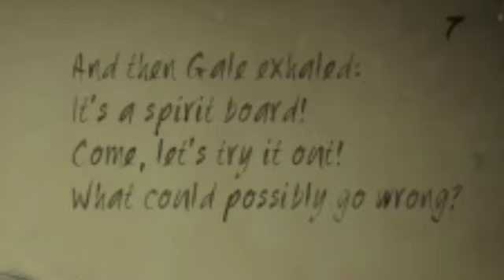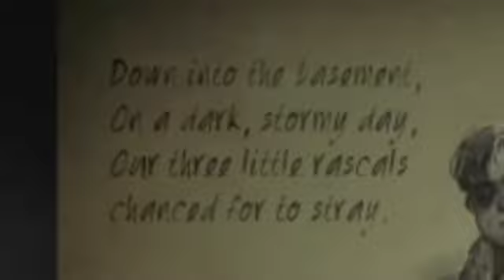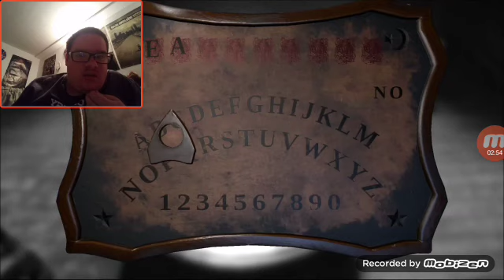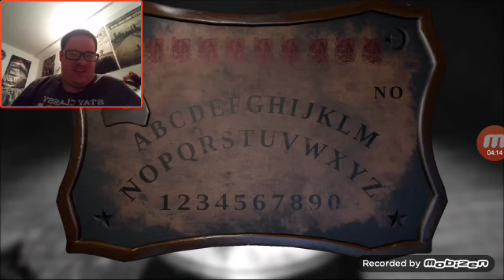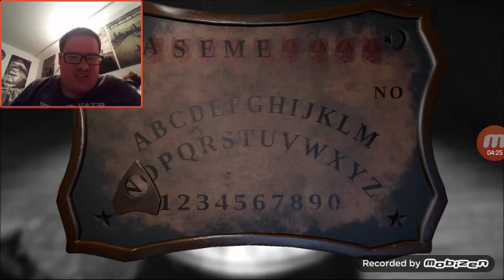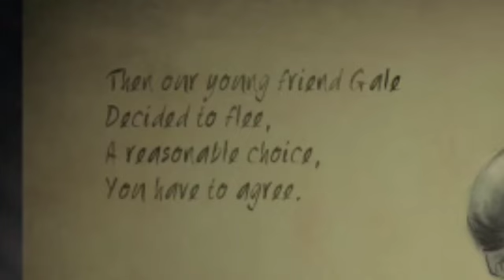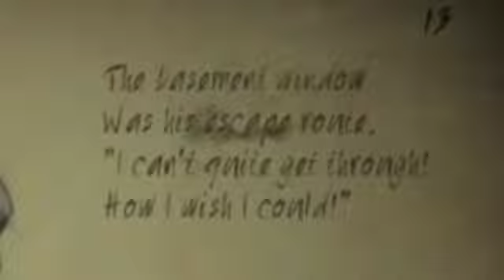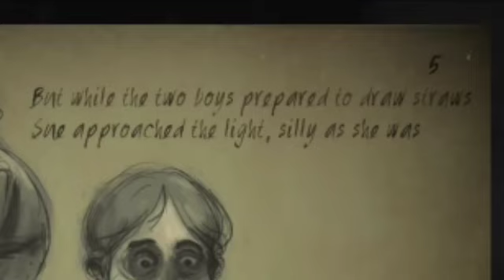4 YEARS OF MY FAVORITE HORROR GAME || Layers of Fear Halloween Update Part 1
4 years ago, I played Layers of Fear, and 3 years ago, I played Layers of Fear DLC: Inheritance! But now, when we are at 5,000 subscribers (Which I didn't say in the video), we get to go back in time 4 to 3 years of Layers of Fear, but now Happy Halloween! The developer of the game I remember made the Halloween update, and then it added the ouija board, and you have to figure out the words which are from the full version of the game I remember, and find out what I can do with this game, and enjoy!